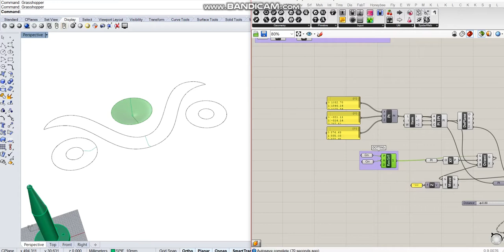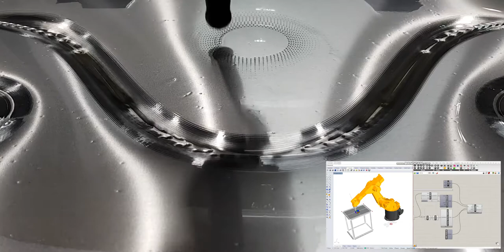Robot Arm: Metal Sheet Incremental Forming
This experiment explores the possibility of fabricating double curved metal surface (0.6 mm aluminium sheet) using KUKA Robot Arm. 3D modelling, robot movement path, movement simulation & analysis are done digitally. The movement path is then transferred as a G-code that is readable by the robot. A custom-made tool is attached to the end of the robot’s arm, then the robot follows the programmed path to form the metal sheet. A series of small incremental deformations slowly sculpts the sheet into the desired shape. Compared to other conventional fabrication techniques, this parametric control and fully automated process optimize the customizability and accuracy in making freeform component.

Institution:
Gomore Material Technology, Taiwan
National Taiwan University of Science and Technology, Taiwan